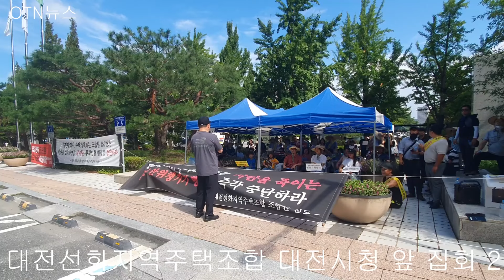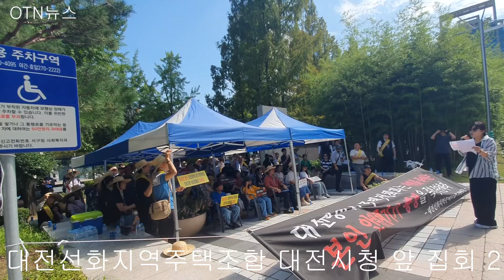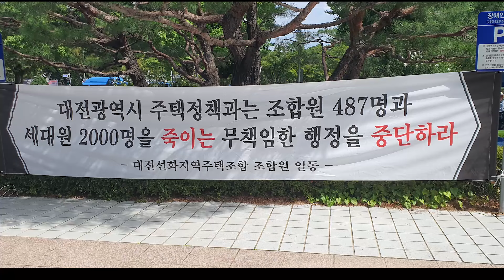대전선화지역주택조합 대전시청 앞 집회, 형평성 없는 대전시의 행정처리 2000명 세대원들의 피눈물 주장 집회.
대전선화지역주택조합 대전시청 앞 집회, 형평성 없는 대전시의 행정처리 2000명 세대원들의 피눈물 주장 집회 현장이다.